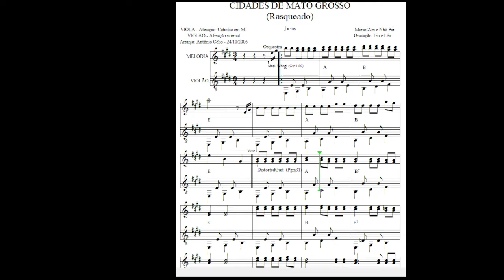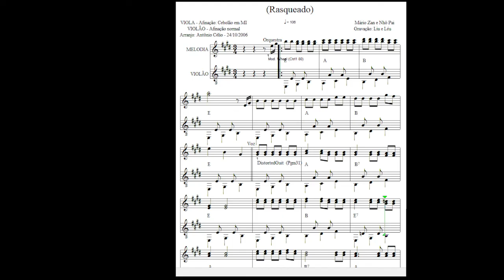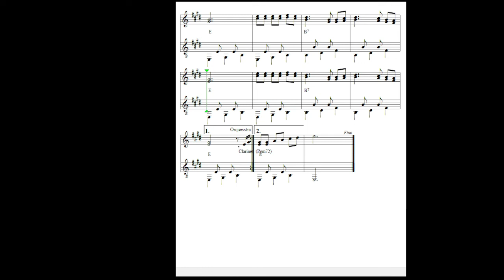Cidades de Mato Grosso